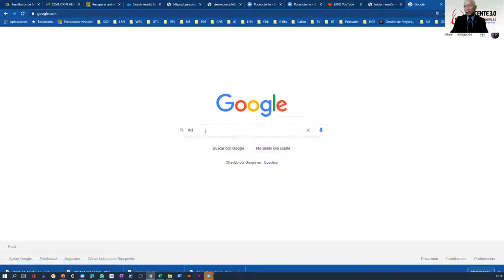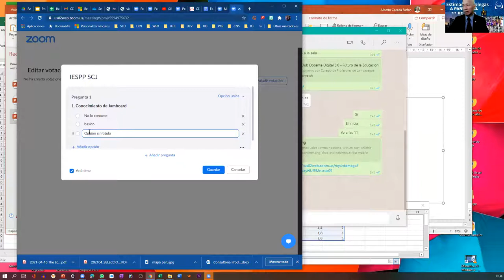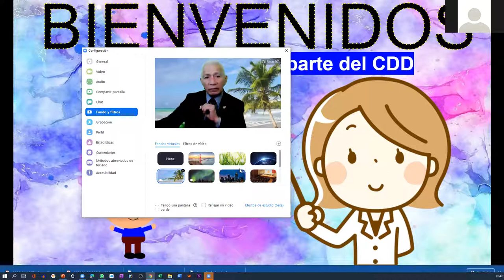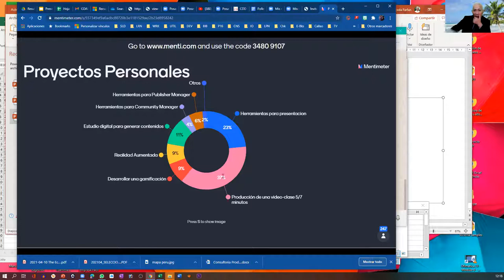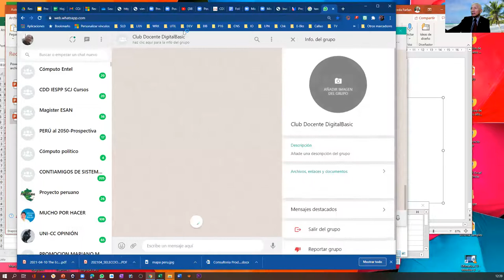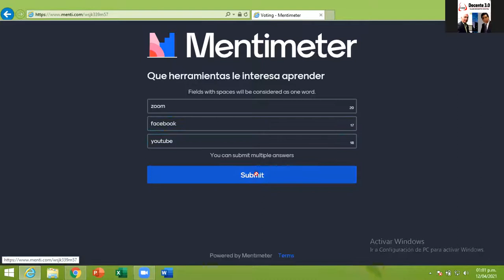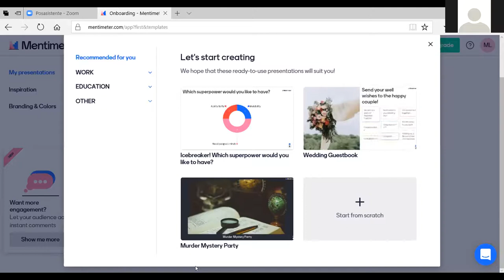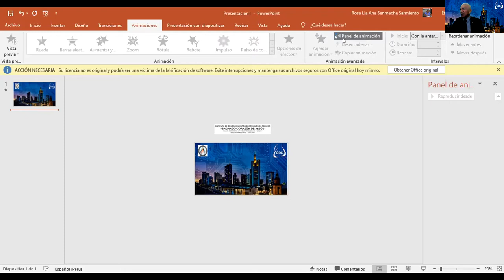IESPP Sagrado Corazon de Jesús - Sesion 2 Alberto Caceda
Club Docente Digital 3.0
Fecha: 12 de abril 2021
Hora: 11am